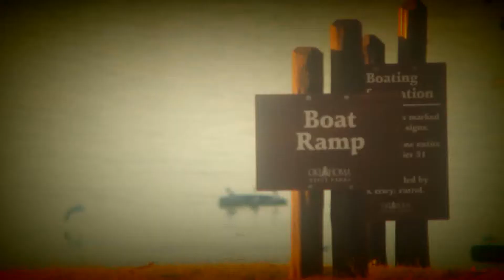The Fall 2019